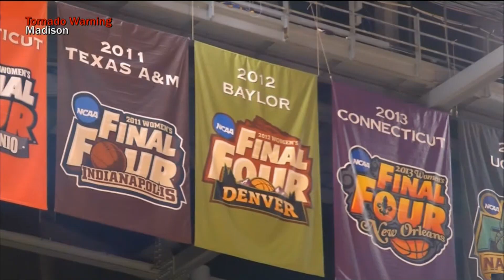Baylor Lady Bears Impacting Young Women